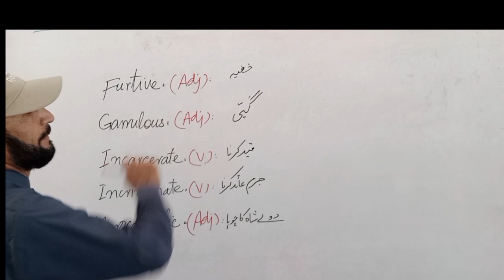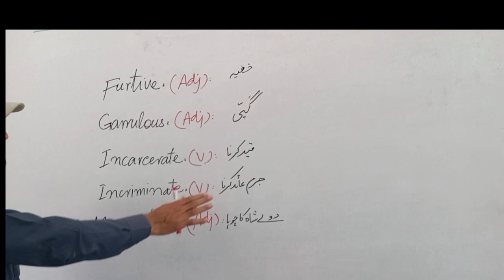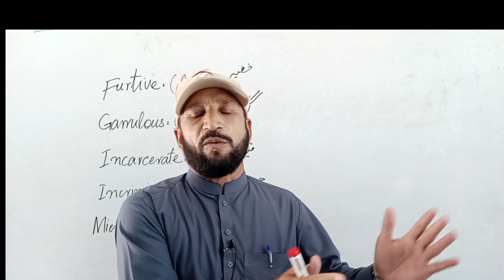Five Trending words from Newspapers.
Assalamualaikum! welcome to your own channel English with Sarfraz.
In this lecture I've translated a rather tough Urdu paragraph into English using simple technique and also translated every word and phrase used in the paragraph.
this translation will help you learn how to translate Urdu paragraph into English
Regards
Sir
Sarfraz Ahmad